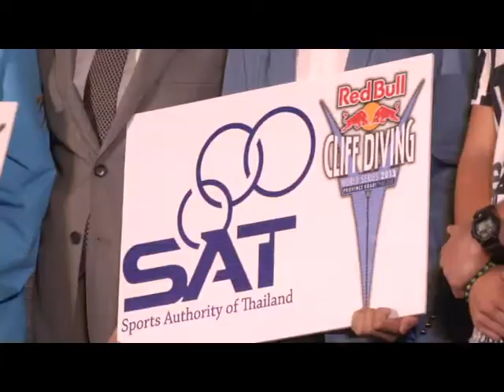กระโดดหน้าผา เรดบลู คลิฟ ไดฟ์วิ่ง เวิลด์ ซีรี่ย์ 201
กนกพันธุ์ จุลเกษม ผู้ว่าการ กกท. เป็นประธานในการแถลงข่าวการแข่งขันกระโดดหน้าผา "เรดบลู คลิฟ ไดฟ์วิ่ง เวิลด์ ซีรี่ย์ 2013" รอบชิงชนะเลิศ ในวันที่ 26 ต.ค. 2556 ที่เกาะห้อง จ.กระบี่ ณ อาคารเฉลิมพระเกียรติ 7 รอบพระชนมพรรษา การกีฬาแห่งประเทศไทย หัวหมาก / Photographer วันชัย ไกรศรขจิต (Wanchai Kraisornkhajit)